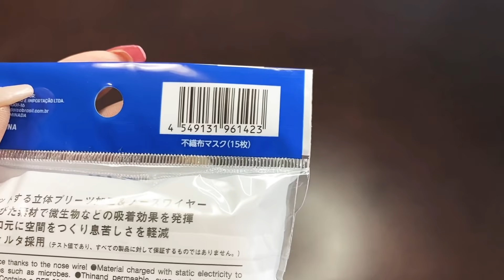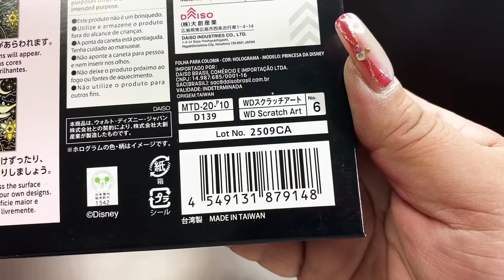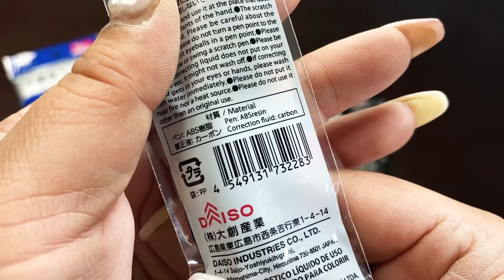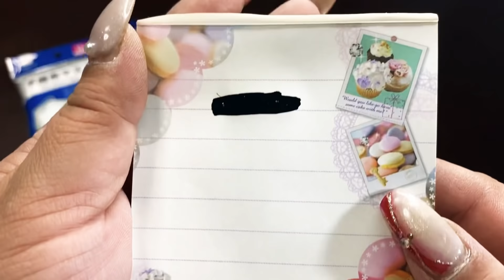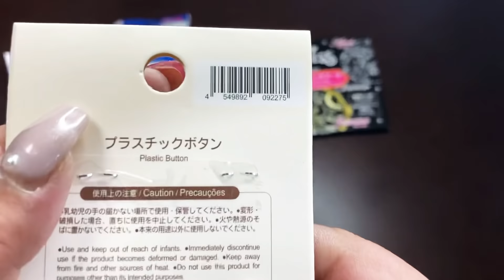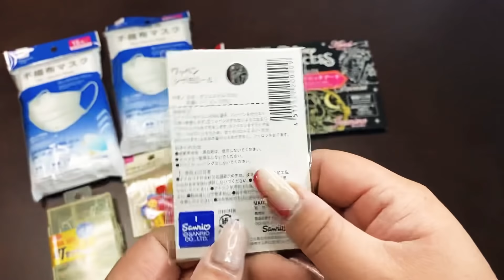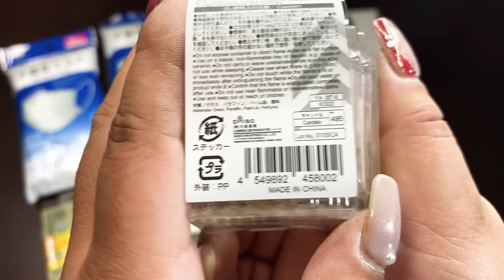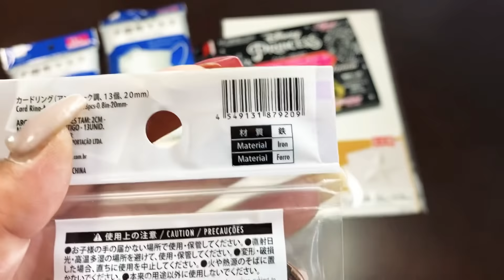ダイソー購入品紹介★クラフト関係＆日用品♡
ダイソーで色々買って来ちゃいました♪

クラフトを楽しんだり、日曜大工をしてみたり笑
楽しくてワクワクが止まらない♡